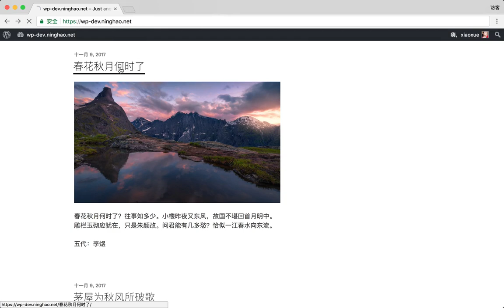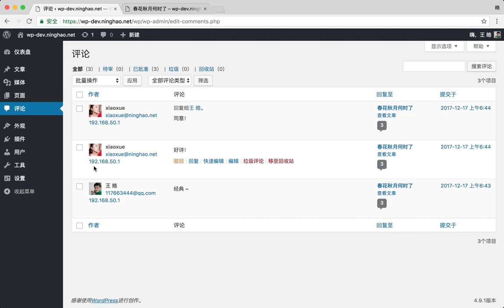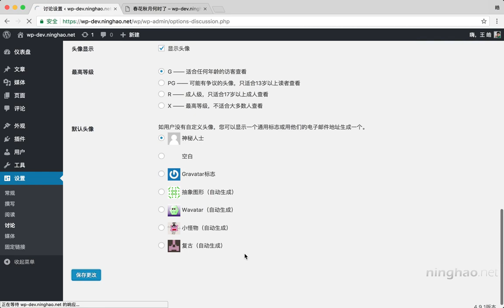企业级微信小程序精品开发实战课 170 170 了解后端服务的评论功能（WordPress）